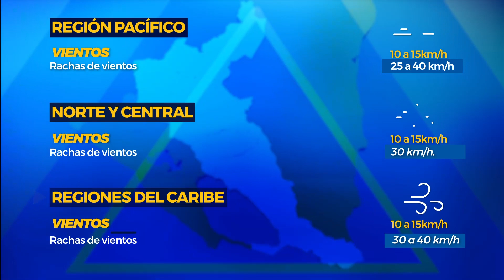Pronóstico del tiempo 01 de marzo 2023